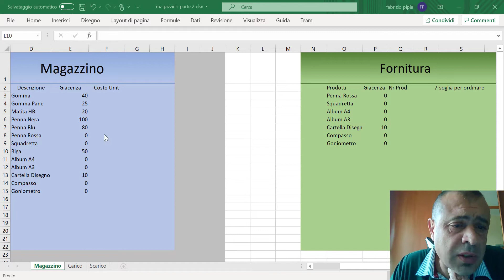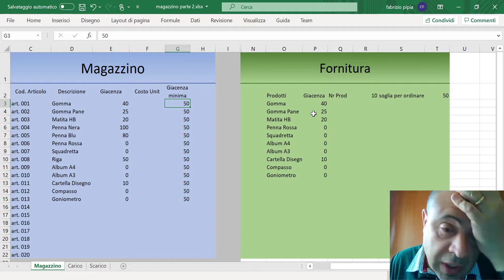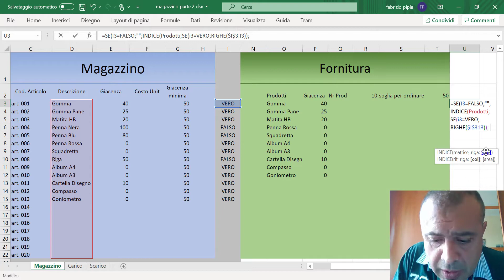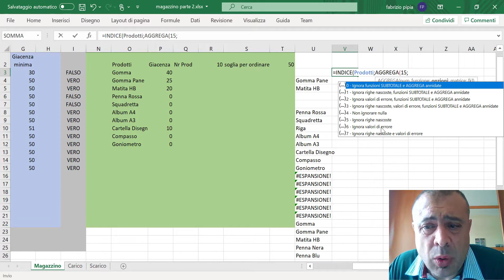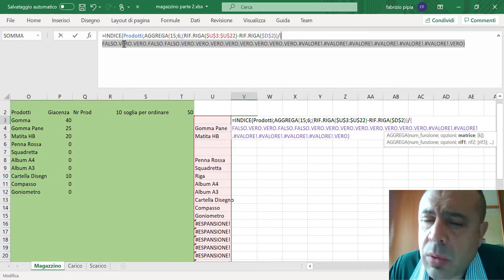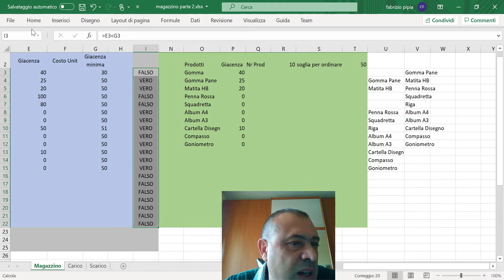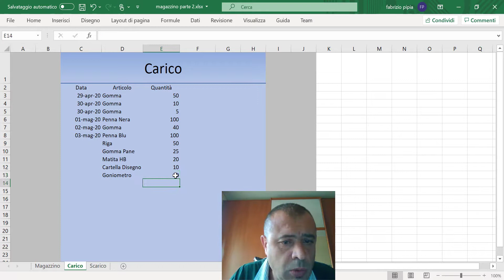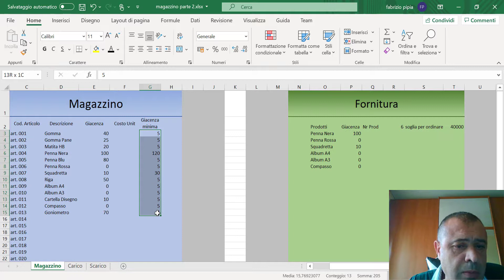Excel: magazzino (parte 2 bis) - Fornitura dinamica con giacenza per singolo prodotto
video su come avere l'elenco per la fornitura in modo dinamico con la soglia minima per ordinare legata al singolo prodotto. sostituisce o integra la lezione sul magazzino parte 2.